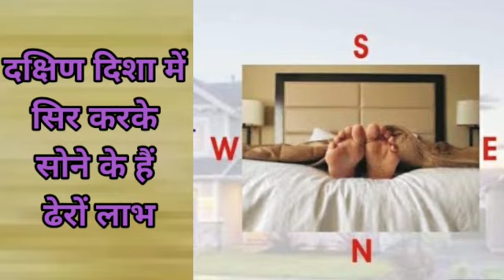जानिए सोते समय सिर की सही दिशा और हर दिन को सफल बनाइये, Right direction to keep head while sleeping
जानिए सोते समय सिर की सही दिशा और हर दिन को सफल बनाइये, Right direction to keep head while sleeping in hindi

सोने का सही तरीका क्या होना चाहिए.
दक्षिण दिशा की ओर सिर रखने के फायदे
उत्तर की ओर क्यों न रखें सिर?
पूरब की ओर भी रख सकते हैं सिर
सोने से जुड़े कुछ जरूरी निर्देश...
--शास्त्रों में संध्या के वक्त, खासकर गोधूलि बेला में सोने की मनाही है.
--सोने से करीब 2 घंटे पहले ही भोजन कर लेना चाहिए. सोने से ठीक पहले कभी भी भोजन नहीं करना चाहिए.
--अगर बहुत जरूरी काम न हो तो रात में देर तक नहीं जागना चाहिए.
--जहां तक संभव हो, सोने से पहले चित्त शांत रखने की कोशि‍श करनी चाहिए.
--सोने से पहले प्रभु का स्मरण करना चाहिए और इस अनमोल जीवन के लिए उनके प्रति आभार जताना चाहिए.